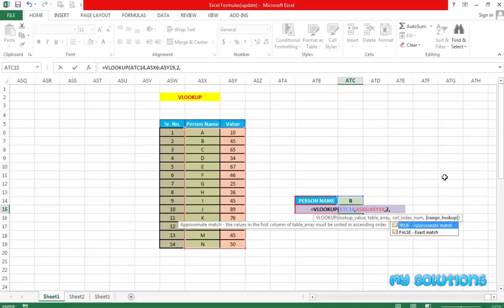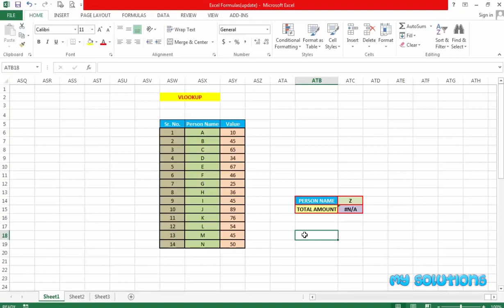EXCEL 2013 Tutorial 114 in HINDI VLOOKUP function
नमस्कार दोस्तों,  मैं आपका बहुत बहुत स्वागत करता हूँ  हमारे "RKCBLOGGER" चैनल में,

मैंने यह चैनल उन सभी दोस्तों के लिए बनाया है जो एंड्राइड फ़ोन, एप्पल फ़ोन, यूट्यूब और कंप्यूटर से जुडी टिप्स एंड ट्रिक्स अपनी मात्र भाषा हिंदी में जानना चाहते है, मेरी आप सबसे एक गुजारिश है की आप सब मेरे वीडियोस को लाइक करे , शेयर करे, कमेन्ट करे और सब्सक्राइब करना ना भूले तो जुड़े रहे इस चैनल के साथ और सीखते रहे धन्यवाद |

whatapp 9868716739